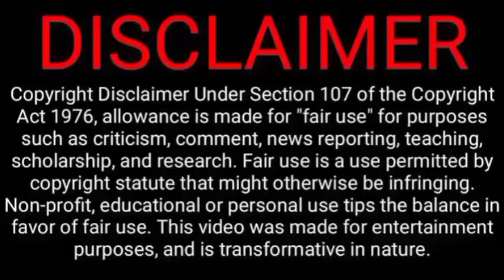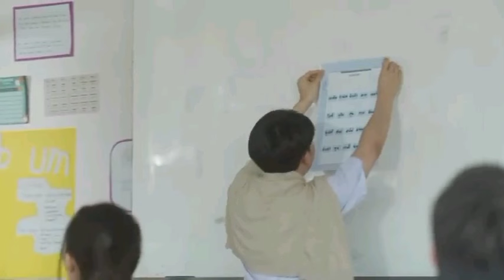My Love Mix-Up explained in hindi EP 4 /Cute Boys fall in love after a big misunderstanding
My Love Mix-Up explained in hindi EP 1 | Cute Boys fall in love after a big misunderstanding
Hello my cuties, welcome to my Channel💜 in this video I will give a Hindi explanation of My love mix-up (ep 1) which is Thai romance, rivalry, friendship, enemies to lovers, comedy, misunderstanding

Starring

Fourth (Atom) and Gemini (Kongthap)

Picture Credit :- Gmmtv

Please watch the video officially on gmmtv official only.

All rights of this series belongs to gmmtv